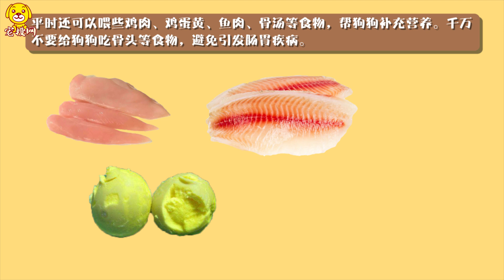邊牧小狗怎么喂食